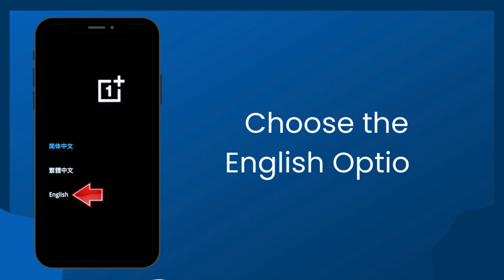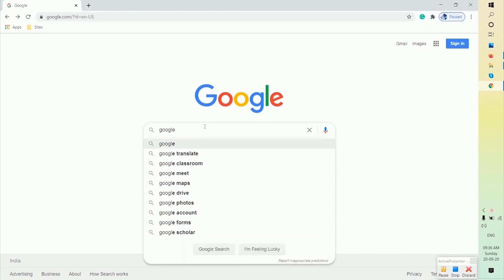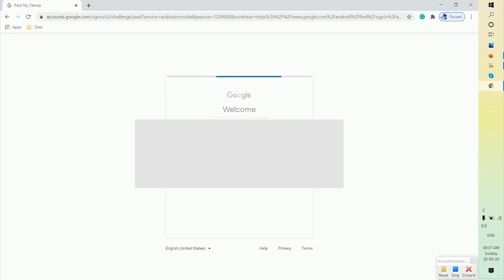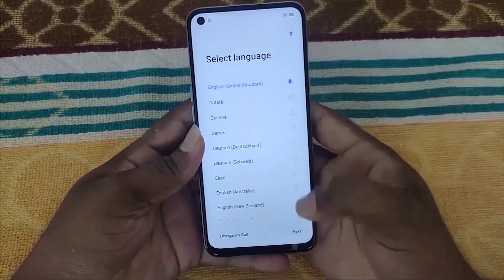How to Factory Reset OnePlus Nord N100 | Pattern and Password Unlock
If your smartphone is on, turn it off by holding down the power key.
In this step, hold down the
        Volume down and power key
        Volume Up and power key.
Release all keys when the brand logo is displayed.
Then select the Language option, Navigate with volume keys, and press the power key to choose it.
In this step, select the option wipe data and cache, using the volume keys, and confirm with the Power key.
Next, highlight and choose Erase everything to confirm the reset.
Subsequently, tap on the Continue option and Select the reboot.
Reset finished on your Android smartphone.